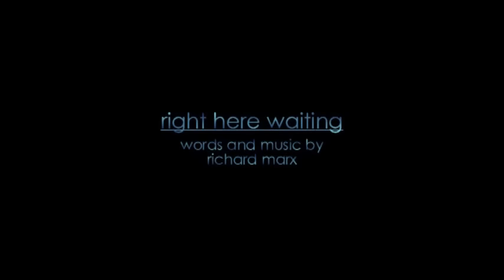Massimo Cerreto's Tribute to Richard Marx episode 2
Watch m.assimo sing Right here waiting, Richard's most popular and one of the most beautiful songs ever.